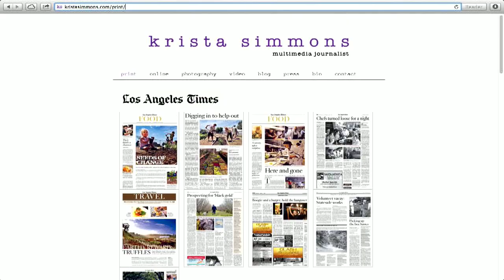Krista Simmons Demo Reel